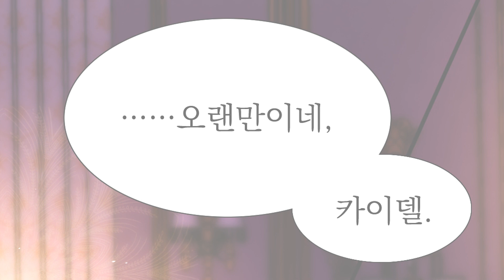너를 사랑한 걸 후회한다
제작자: 김규리, 박혜리

시놉시스 : 그녀가 죽었던 날로부터 되돌아왔다. 더 이상 델리나가 아프지 않도록 애를 쓰지만, 내 생각과는 다르게 그녀는 나를 피한다. 그러던 와중 이면에 숨겨졌던 과거의 진실이 밝혀지고⋯ 우리는 어떻게 되는 걸까?